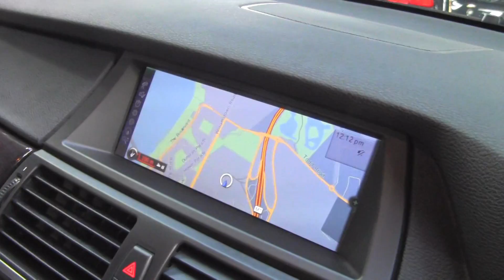BMW X5 E70 MY11 Xdrive 30D Sport Black SN1010610